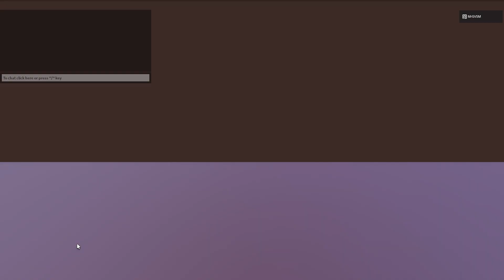ROBLOX: Zombie Slayers